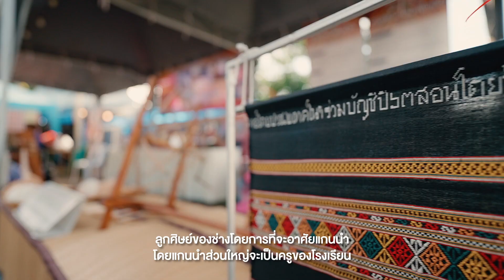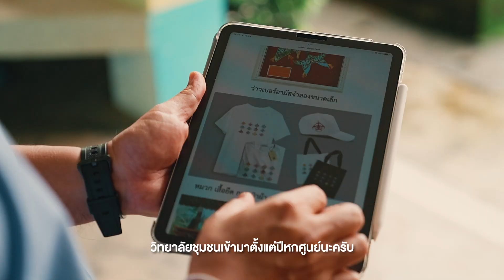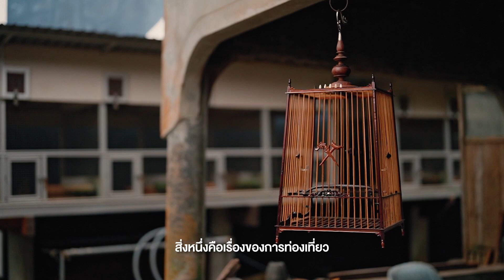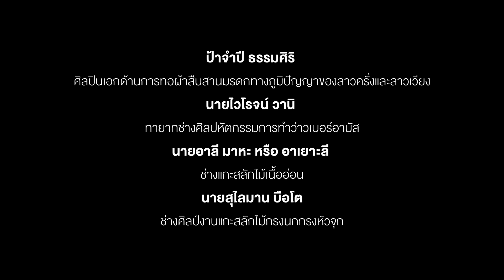พลิกฟื้นภูมิปัญญา สร้างคุณค่าสู่เศรษฐกิจสร้างสรรค์